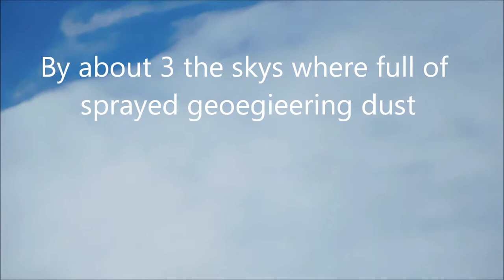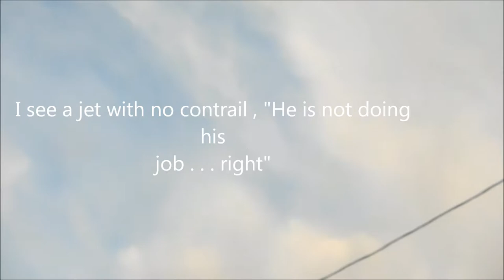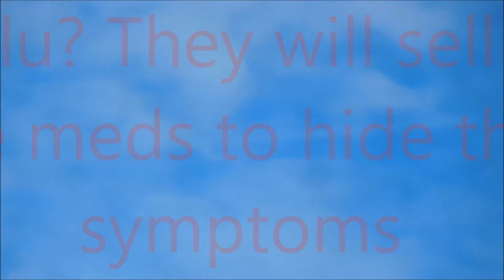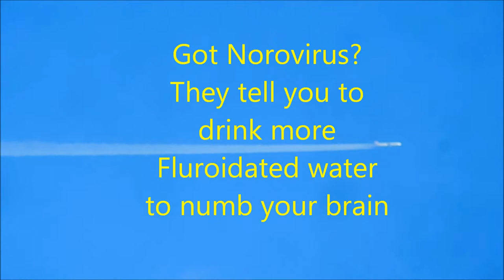NorCal Geo Engineering Watch 1 28 18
After 4 days of rain and overcast we see the Sun, than the jets start spraying again NorCal Geo-Engieering Watch on Fb